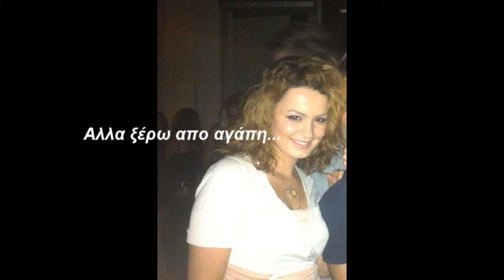Katy Diamond Jiuv